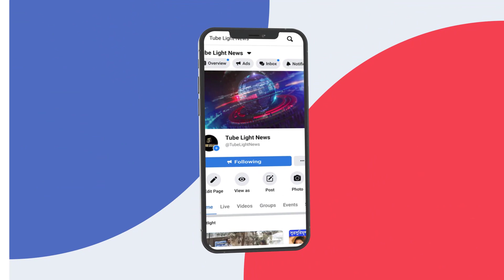ছি. ছি. ছি. পরীমণি মাঠে দৌড়ে একি দেখালো??